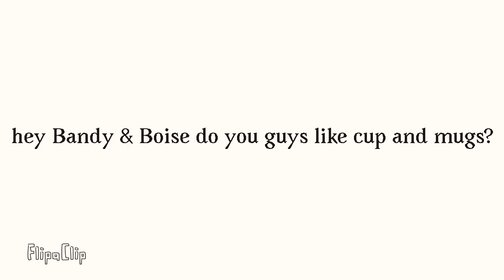Bandy and Bois